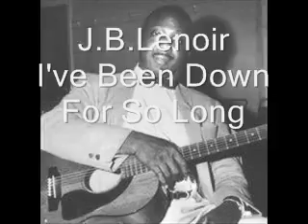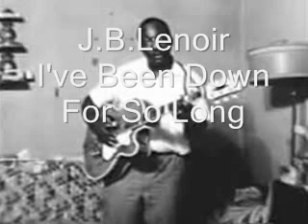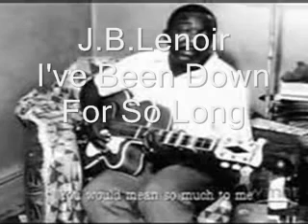J.B. Lenoir- I've Been Down For So Long